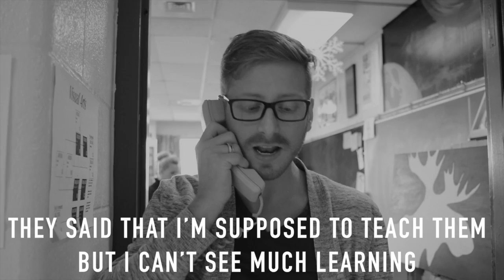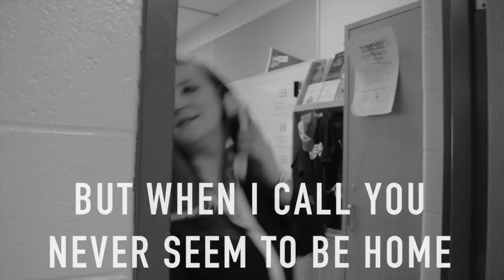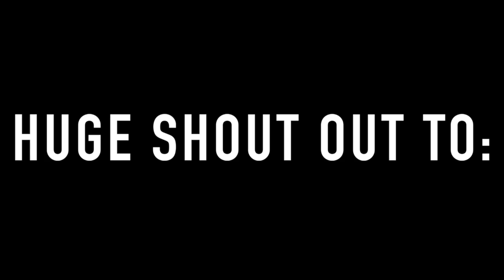New Teachers: Parody